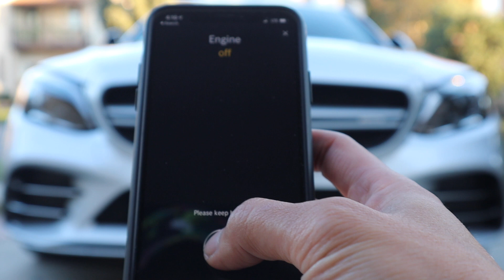Mercedes Me app remote engine start on AMG C43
This is a quick video showing the Mercedes Me app remote starting the engine of the AMG C43.

Filmed using the Canon M50